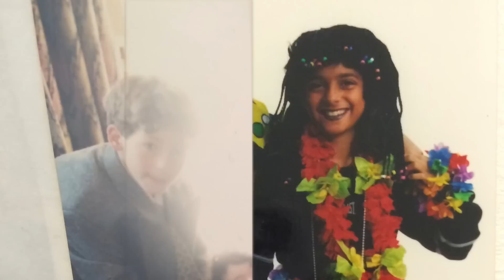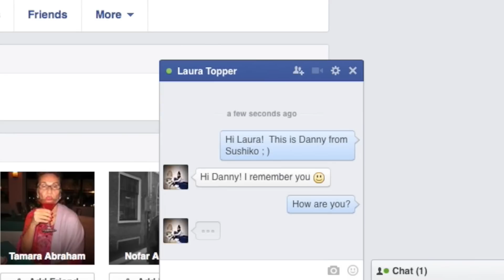"The Story of How Danny Met Laura" (A Short Love Story)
A short film, "The Story Of How Danny Met Laura" and interviews with the mothers & grandmothers of the bride & groom.